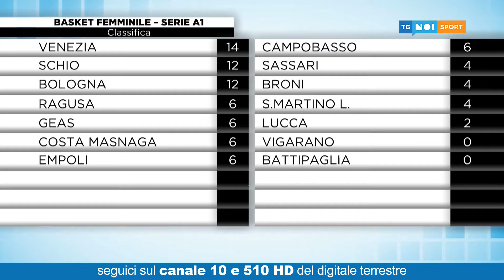Tg Noi Sport | 20/11/2020